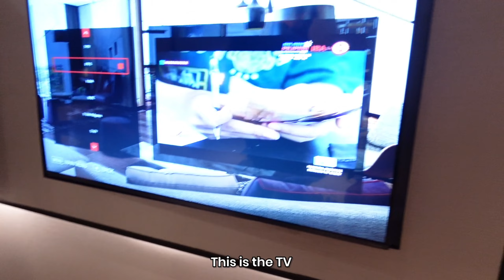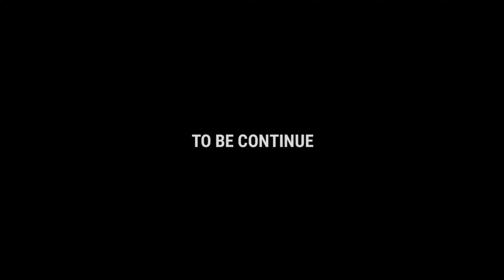Ang Saya saya ng Birthday in SWISSOTEL CLARK | STAYCATION Part 3